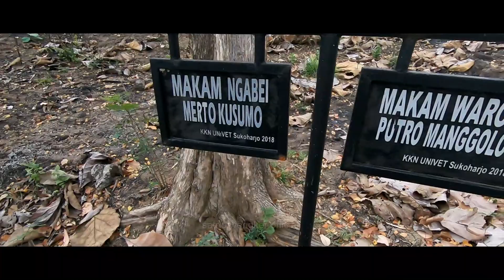INILAH SOSOK PENUNGGU ?? MISTERI MAKAM SERANDIL YANG MUNCUL !!!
inilah makam putra warok yang pasti banyak yang belum tahu tentang makam ini ,dia adalah orang paling peting di ponorogo
sejarah bwarok ponorogo yang masih banyak versi

para ziarah makam
makam keramat
bukan makam sembarangan
makam larangan
punden berundak
gunung ponorogo
bukit paling indah
gunung paling indah